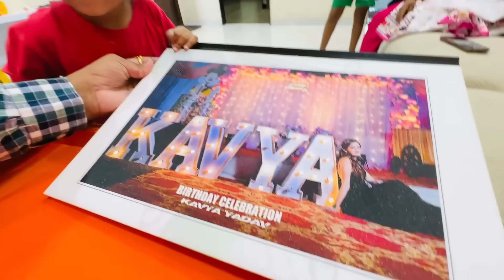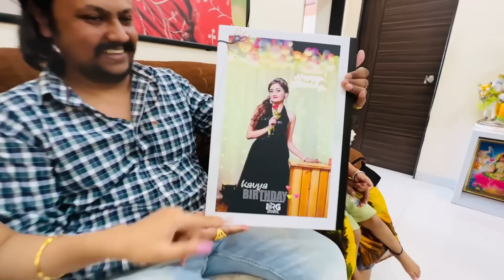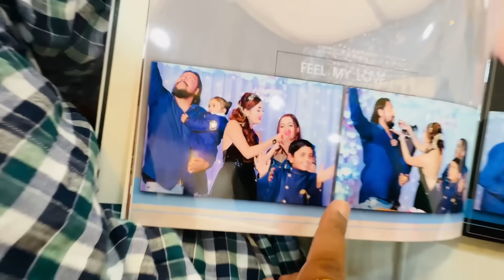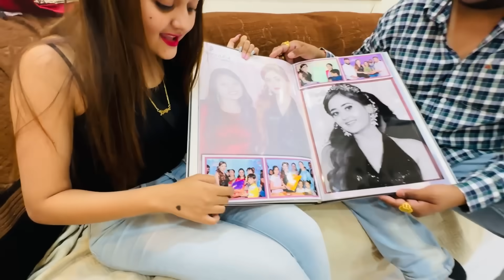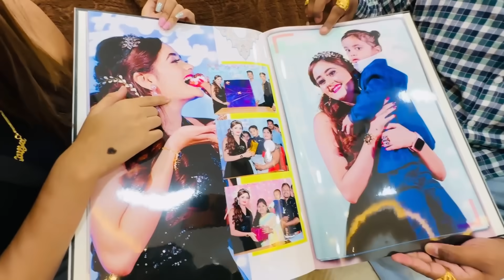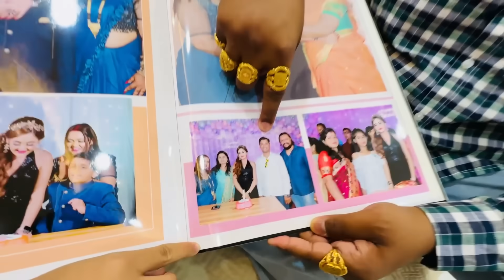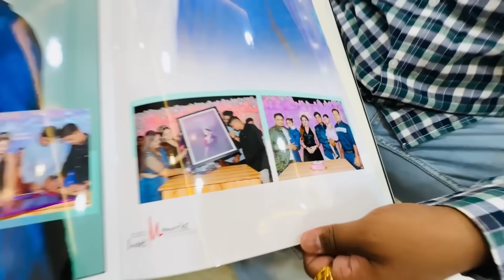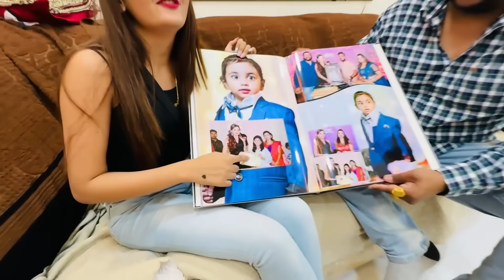Nani Achanak Hame chod k Gaon gai 😭 & Papa ne diye best Surprise Bindass Kavya Birthday Photo Album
Nani Achanak Gaon chali gai and hum akele ho gaye and papa ne finally Birthday photo album bana ke la liya hai